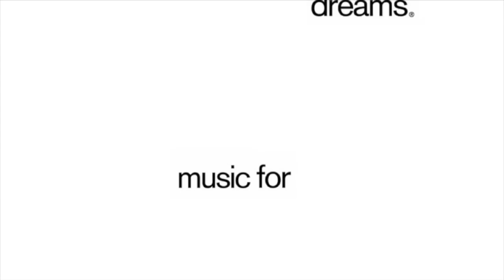Kenneth Bager - Music For Mindfulness Vol. 4 - 0268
Kenneth Bager has compiled the fourth compilation in the 'Music For Mindfulness' series, updates to the spiritual sensorium with exclusive tracks from Music For Dreams artists Pfundeller, Rheinzand, Kenneth Bager, Reinhard Vanbergen and Ole Theill.